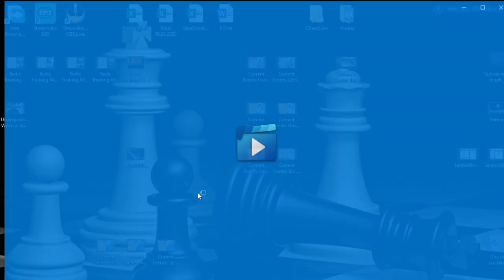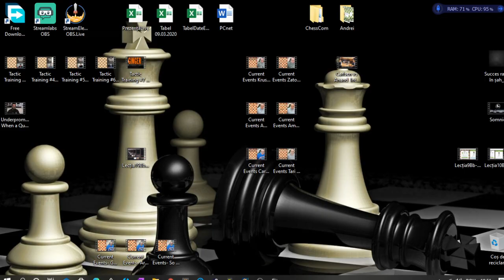Lecția 19 Bb: Continuarea corectă